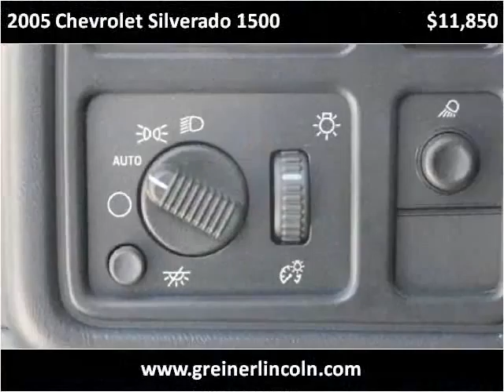2005 Chevrolet Silverado 1500 Used Cars Used Cars Casper Ne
This 2005 Chevrolet Silverado 1500 is available from Greiner Ford Lincoln.